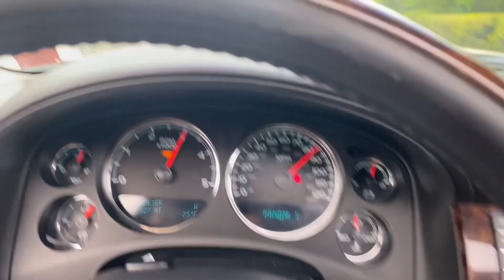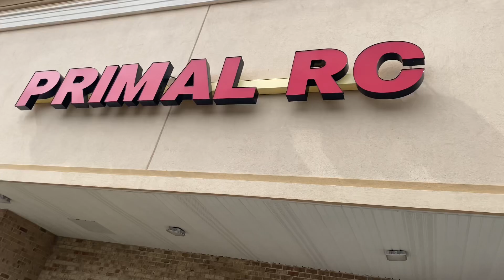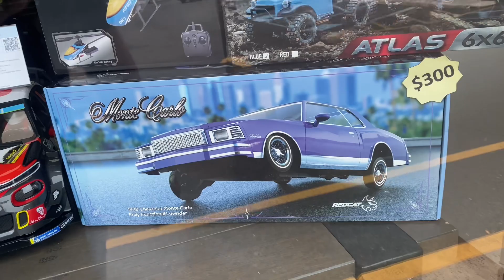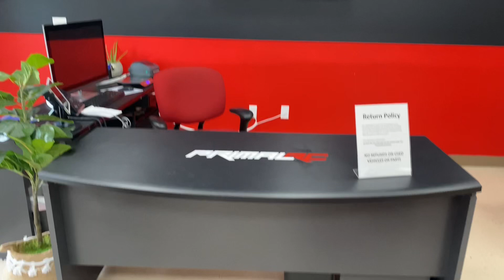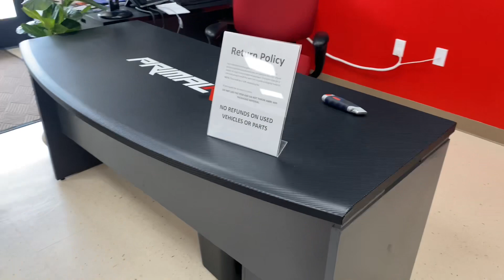Part 1 of 3, Take A Ride With BOTAJELL Over To PRIMAL RC All New HQ. Plus INFO On A All New Brapp RC